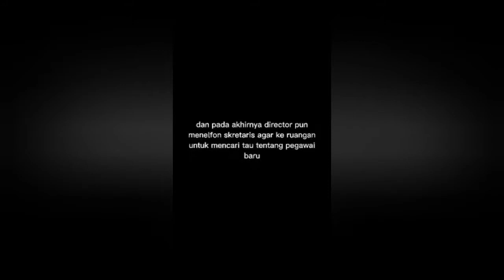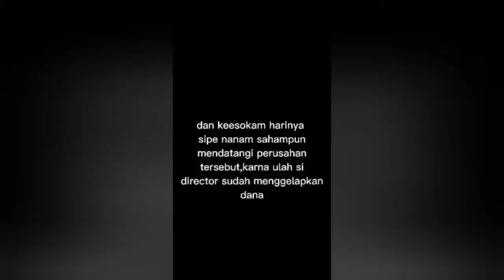Video Pembelajaran Otomatisasi Tata Kelola Kepegawaian" Pemberhentian Pegawai Akibat Korupsi"